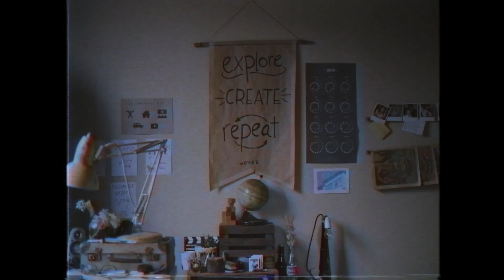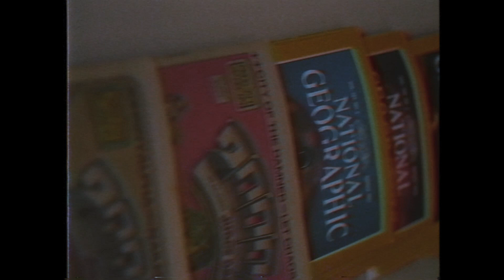CHASE'S CREATION STATION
Where is your favourite place to create? I was lucky enough to be able to make my own little creation station.

- Chase

S: ‘ChasevsE’